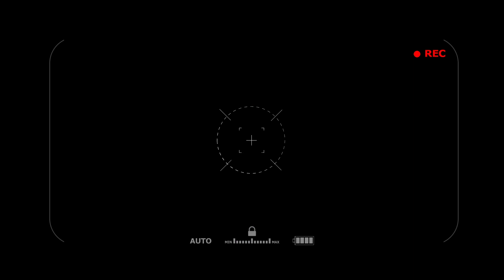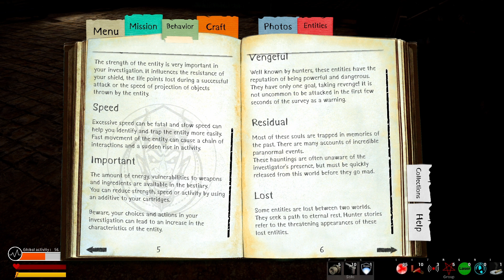This is a ghost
This is a Ghost is a supernatural investigation game. You are a member of a secret society that hunts or sets free scary entities from our world. Gather evidence, identify the entity and send it back to the afterlife. Playable in Solo and co-op with up to 3 players.